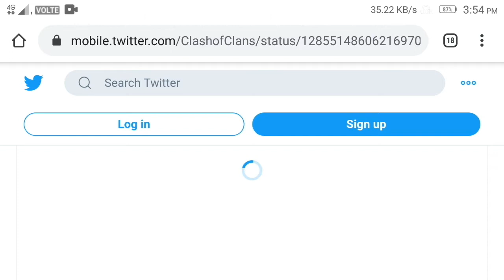Clan games July 2020 rewards clash of clans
Clan tag

My tag -:P8RGQG22Q

Join my clan for all rewards